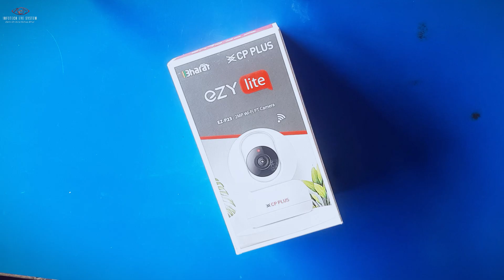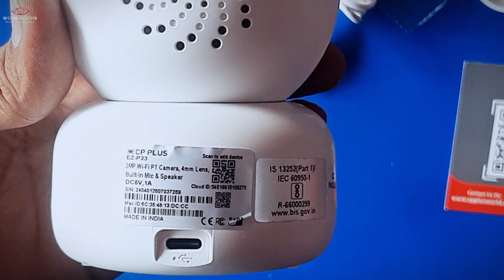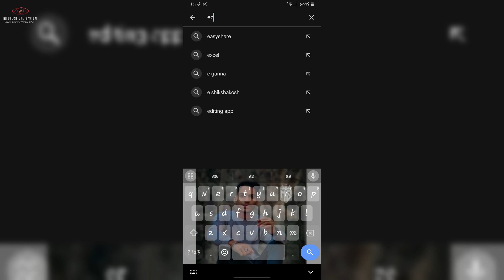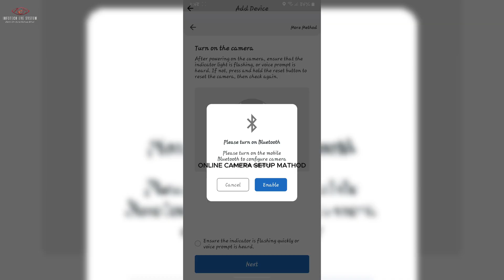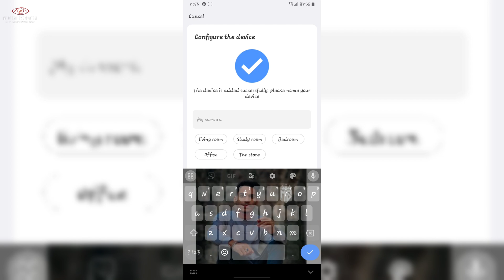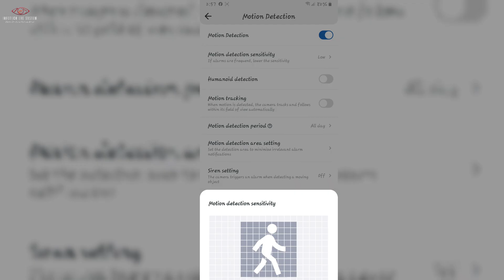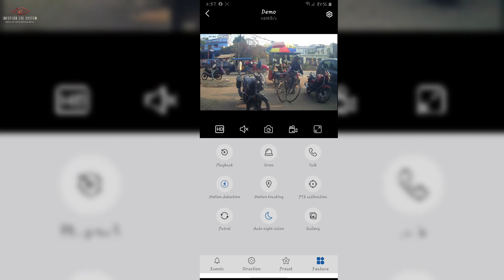EZ-P23 EZY LIV How To Connect Without Wifi CP PLUS new launch camera |best budget camera under 899₹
बिना वाईफाई के, बिना नेट के कैमरे को चलाओ|| HOW TO CONNECT WITH AP MODE

The address of our shop is in Dehri on Sone, Rohtas of Bihar. 821307